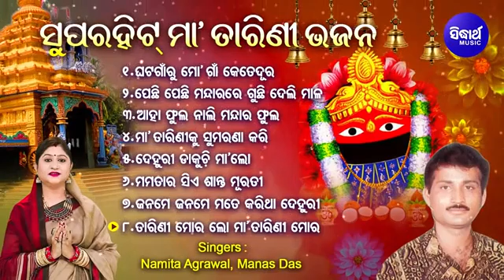Maa tarini vajana